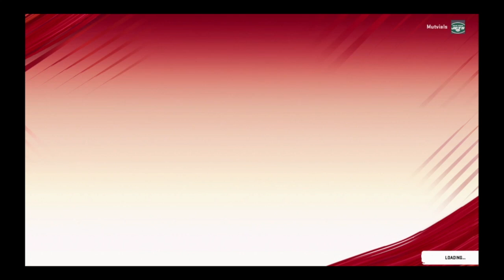Madden NFL 20 MUT: Face of the Franchise soon?? New Flashbacks.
Going over the new Flashbacks that came out today and if you guys want to see me play face of the franchise.